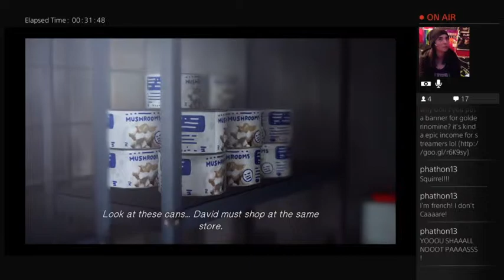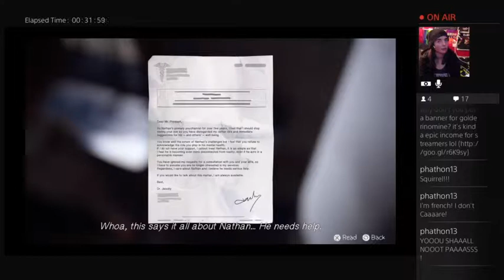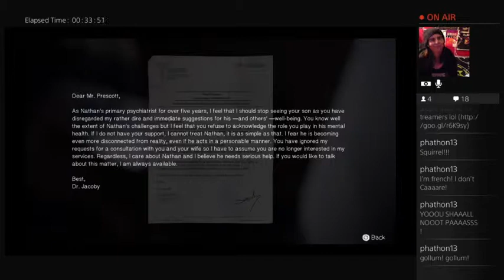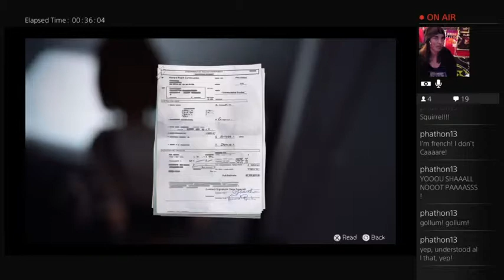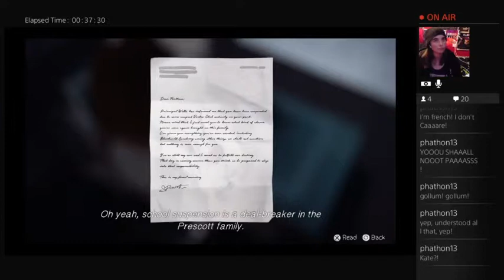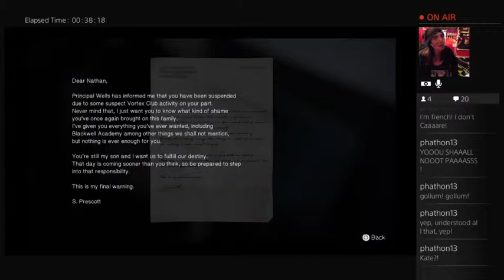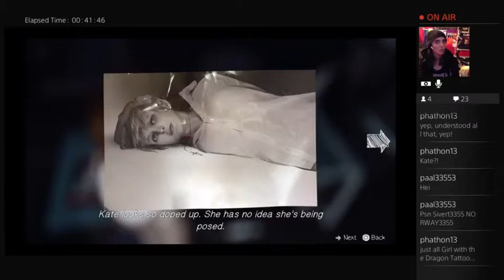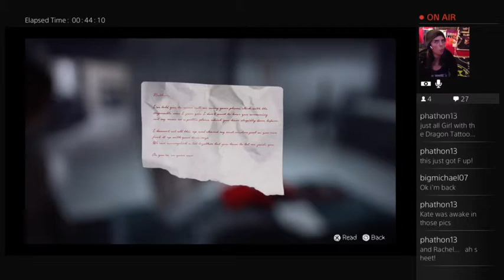Let’s Play: Life is Strange. :D CHAPTER 4.COOL FOR THE SUMMERRRR. ;D (Part 3)